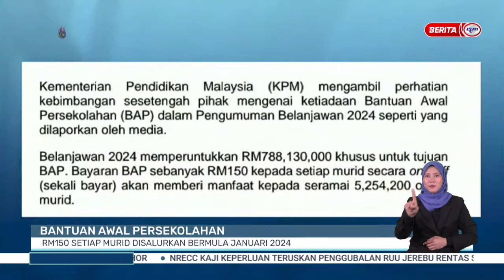16 OKT 2023 - BP- BANTUAN AWAL PERSEKOLAHAN RM150 SETIAP MURID DISALURKAN BERMULA JANUARI 2024